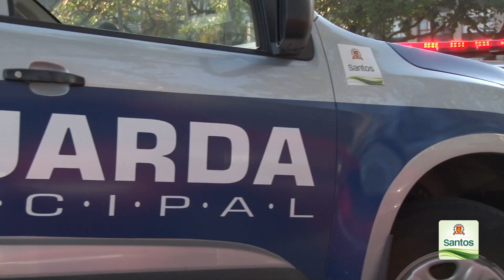CidadeSemLixo: Guarda Municipal vai reforçar fiscalização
A partir de hoje, 24, os guardas municipais vão auxiliar no cumprimento da lei Cidade Sem Lixo. O prefeito Paulo Alexandre Barbosa assinou decreto que permite aos guardas atuarem na fiscalização do descarte de lixo nas ruas e encaminhou ao legislativo um Projeto de Lei que cria uma gratificação aos guardas pelo exercício desta função. Além disso, a GM vai contar com uma viatura de apoio a essas ações nas rondas ou para as denúncias que chegarem pelo telefone 153, disponível 24 horas por dia. Outra novidade é a apresentação de um sistema para descarte das bitucas de cigarro,  um dos itens mais comuns encontrados nas calçadas. Todos os pontos de ônibus da cidade, que contam com cobertura, serão equipados com as bituqueiras gradativamente.